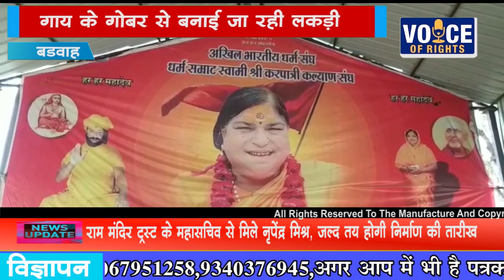NEWS बडवाह गाय के गोबर से बनाई जा रही लकड़ी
मध्य प्रदेश के बड़वाह से तीन किलोमीटर दूर नर्मदा के उत्तर तट स्थित कल्याणी माई आश्रम में गाय के गोबर से लकड़ी बनाने की मशीन
लाकर नवाचार किया जा रहा है। जहां गाय के गोबर से ईको फ्रैंडली ईंधन के लिए लकड़ी तैयार होगी।

इसका उद्देश्य वायु प्रदूषण व पेड़ों को कटने से रोकना है। इस लकड़ी का उपयोग यज्ञ हवन व सामाजिक आयोजनों की रसोई से लेकर दाह संस्कार तक में किया जा सकेगा। मुक्तिधामों में बड़ी मात्रा में लकड़ियों का उपयोग होता है लेकिन अब जल्द ही इनमें गोबर से बनी लकड़ी का उपयोग करने के लिए भक्त प्रयास कर रहे हैं। एक अंत्येष्टि में करीब तीन क्विंटल से अधिक लकड़ी लगती है। इस पहल से लकड़ी बचेगी व पेड़ भी नहीं करेंगे।